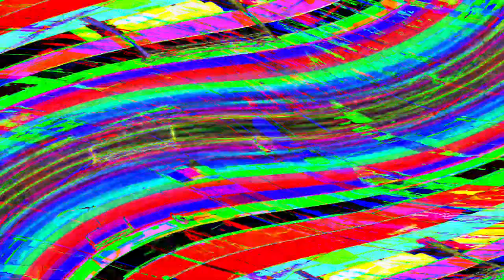Movie 24 06 01 17h24m05s